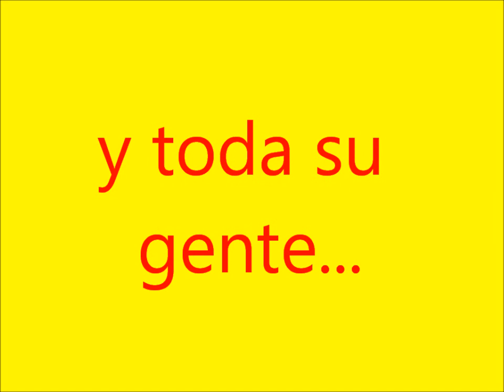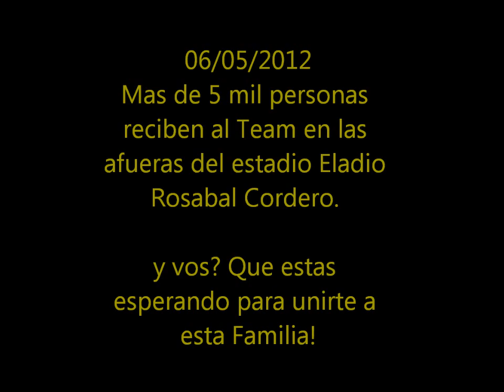Fiesta Herediana.. (Perez Zeledon - Heredia, 06/05/2012)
Fiesta de la Afición Rojiamarilla durante, y despues de la visita a Perez Zeledon! Nos vemos en la final!